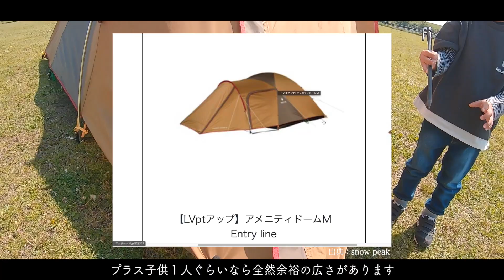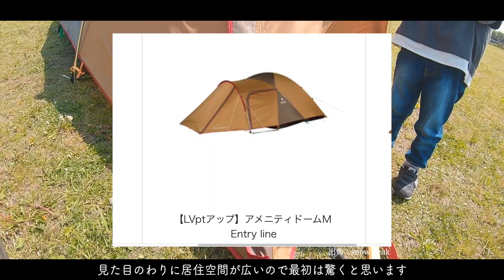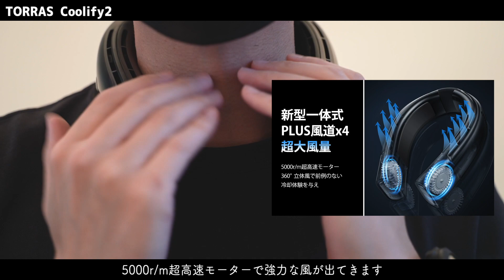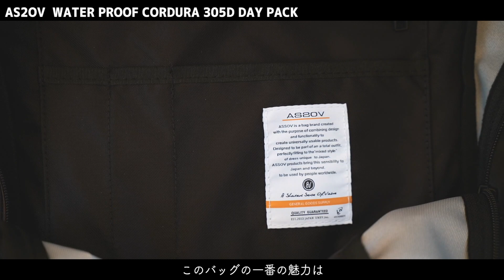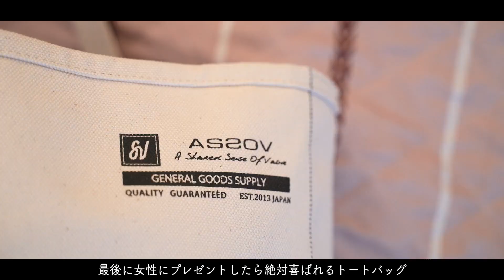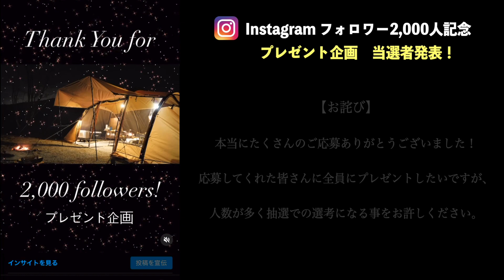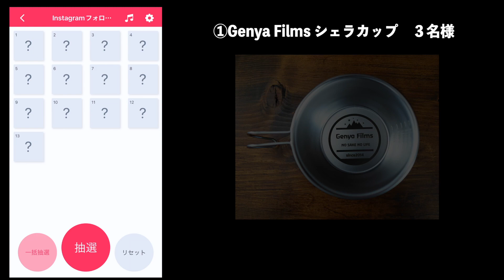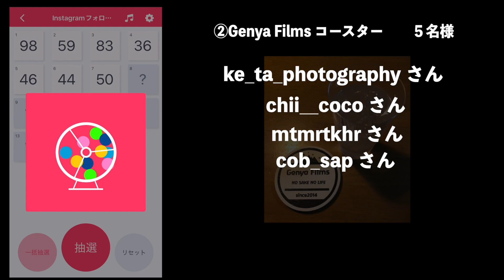【ファミリーキャンプ#10】なぜ今もなおアメニティドームが不動の人気を誇るのか？（初心者/ファミリー/ソロキャンプ対応）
今回は私の大好きなテントsnow peakのアメニティドームを久しぶりに使いました。かなり前に発売されたテントですが未だに大人気のアメドは一体どんな魅力が詰まっているのでしょうか？このチャンネルでもアメドを使ったキャンプ動画をアップしているので良かったら参考にしてください。

動画を見て購入してくれた方へ
もしよければアメドの魅力をコメントで教えてください。私以外にも使っている方の声が何より参考になると思います^^

⛺動画に登場したギア⛺

・最強テント　アメニティードーム

・COOLIFY 2 ネッククーラー
「父の日」キャンペーン

◎使わなくなったギアはコチラで買い取り◎
アウトドア用品専門買取【JUST BUY】

撮影の裏側を公開中！
Genya Films限定グッズも販売しています